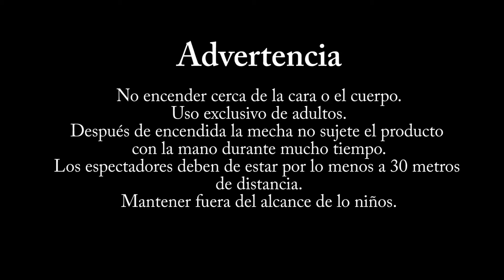Mini Volcan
Juegos Pirotécnicos La Trinidad es la empresa con la mejor calidad en pólvora tanto al detalle y para grandes eventos en Costa Rica.
Queremos servirles llámenos.